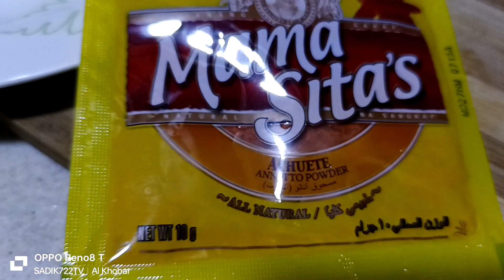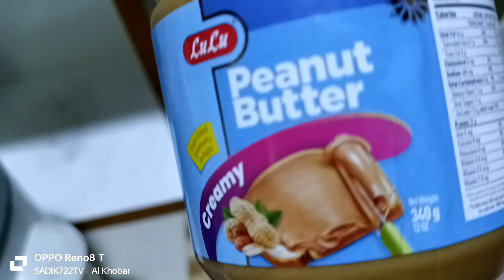NAGLUTO AKO NG KARE-KARE